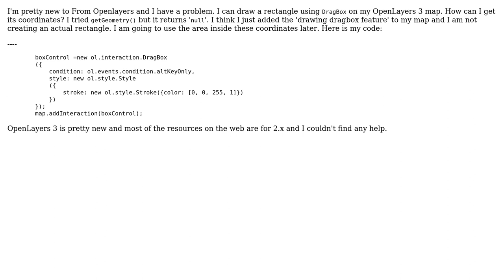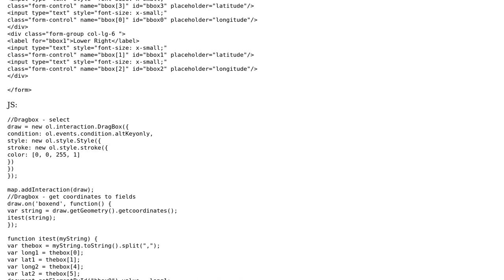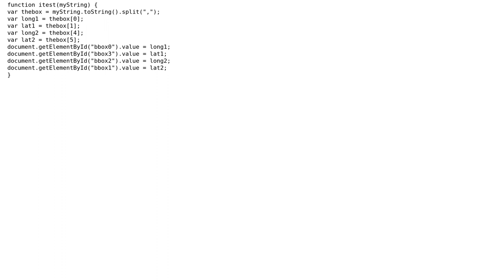GIS: How to get coordinates of Drag Box using OpenLayers 3? (2 Solutions!!)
GIS: How to get coordinates of Drag Box using OpenLayers 3?

With thanks & praise to God, and with thanks to the many people who have made this project possible! | Content (except music & images) licensed under CC BY-SA | Music | Images & others | With thanks to user til user Tiar user ianbroad user Dean and the Stack Exchange Network Trademarks are property of their respective owners. You are responsible for your own actions.